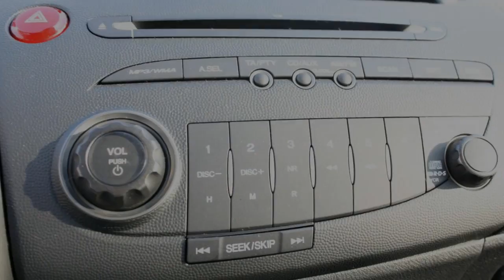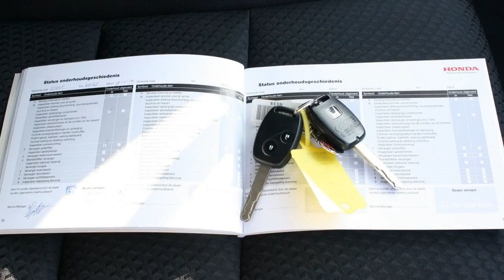Honda Civic 1.4 Sport Airco LM velgen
35-TFG-9 51.619 km
  Prijs:     € 12.945
  Merk:     Honda
  Model:     Civic
  Type:     1.4 Sport Airco LM velgen
  Carrosserievorm:     Hatchback (5 drs)
  Bouwjaar:     2012
  Transmissie:     handgeschakeld
  Kleur:     Grijs metallic
  BTW/Marge:     marge
  Brandstof:     benzine
  Garantielabels:

Accessoires
* 3e remlicht
* ABS
* Airbag bestuurder
* Airbag passagier
* Airbags
* Airco
* Alarm
* Armsteun achter
* Armsteunen voor
* Armsteun voor
* Audiobediening op het stuurwiel
* Bagage afdekhoes
* Bandenspanningcontrolesysteem
* Bekleding half leder/half alcantara
* Boordcomputer
* Cruise control
* Deelbare achterbank (ongelijke delen)
* EBD
* ESP
* Getint glas
* Gordijnairbags voor
* Hoofdsteunen achter
* Hoofdsteunen actief
* Infotainment
* Lichtmetalen wielen
* Metallic lak
* Mistlampen voor
* Multimedia voorbereiding
* Navigatiesysteem
* Parkeersensoren achter
* Radio met cd-speler en mp3 functie
* Regensensor
* Ruitenwisser achter
* Side-airbags voor
* Startonderbreking
* Stuur bekleed met leder
* Stuurbekrachtiging
* Stuur in hoogte verstelbaar
* Stuur multifunctioneel
* Verwarmbare buitenspiegels
* Zij-airbags achter
* Zij-airbags voor

Een mooie Honda Civic 1.4 Sport.
Deze auto is voorzien van o.a :
- Airco
- Lichtmetalen velgen
- Parkeersensoren achter
De verkoopprijs is exclusief kosten rijklaarmaken á €595,-. Kom vrijblijvend langs voor een proefrit of een offerte, u bent van harte welkom! Wenst u meer informatie dan kunt u ons bellen op nummer 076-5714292.

Wij verwelkomen u graag onder het genot van een kopje koffie in onze showroom aan de Charles Petitweg 41 te Breda!

Aanbieder
Van Dorst Suzuki
Charles Petitweg 41
4827HJ BREDA